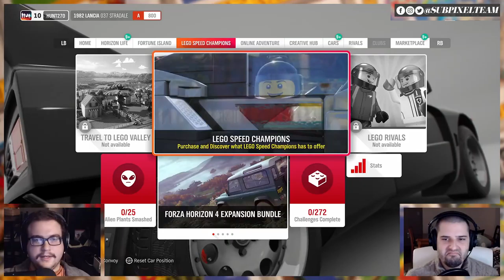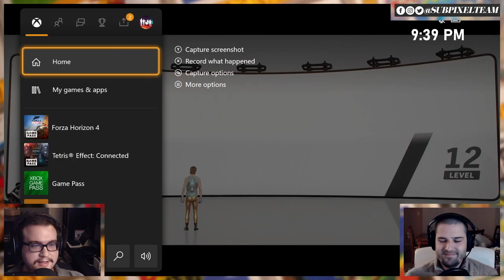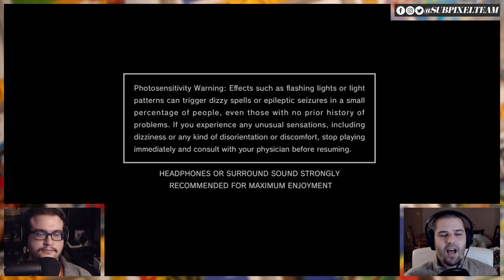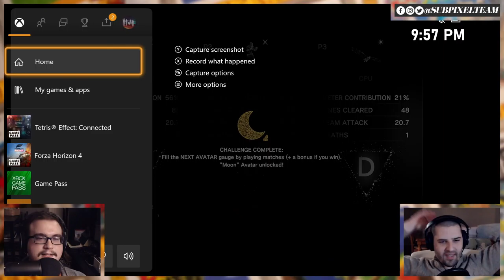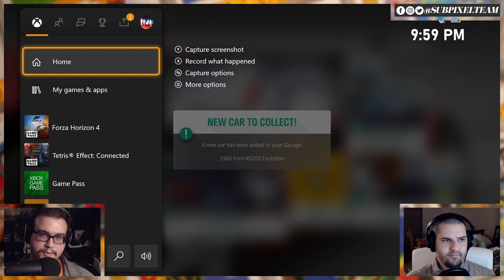Xbox Series X is HERE! | Subpixel Live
Will and Ian relax and chat next gen while playing some next gen games!